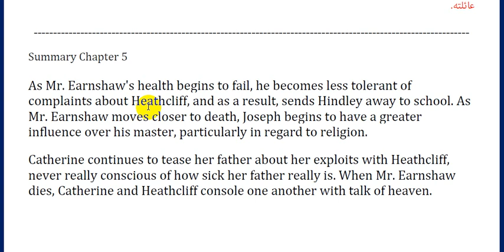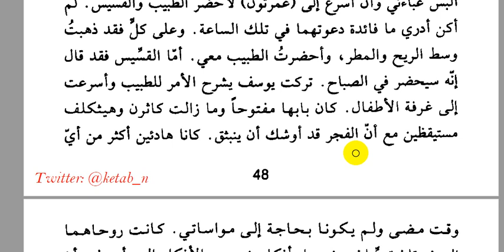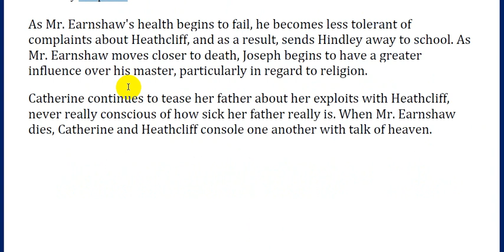6.رواية مرتفعات ويذيرنك Wuthering Heights (الفصل الخامس) ::الاستاذ محمد نجم النوفلي